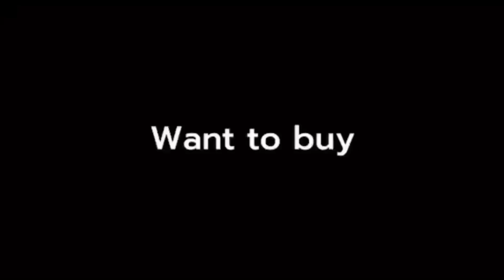WANWAN vs. PHOVEUS FLAMESHOT FULL COUNTER! (Must watch)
Super Big Diamonds Bonuses Recharge... (100% Legit)

      📨WhatsApp ▫️ BADS GAMING
      📨Telegram   ▫️@badsgaming